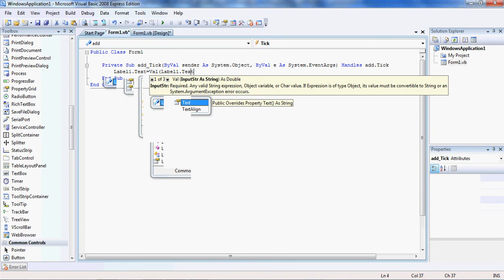[Visual Basic] Episode 4 - Timer Events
A timer can be used to execute bits of code at regular intervals. The interval is in milliseconds. My computer is extremely slow, it would have been much smoother on normal computers. Very easy, skip if you already know.